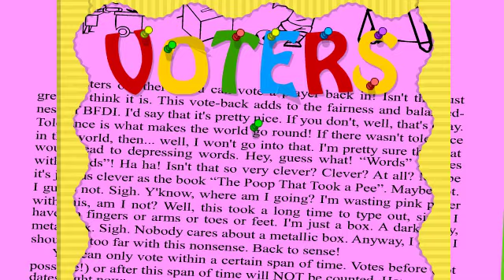BFDI 8-12 with different assets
Poor clock I feel bad for him and why is he so happy to fall to his dream